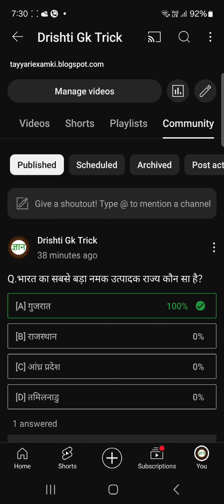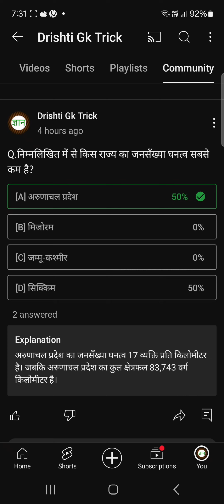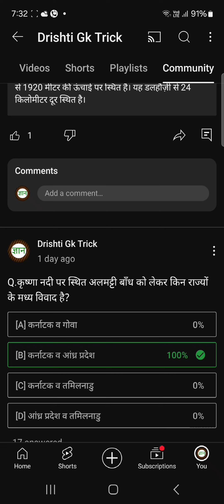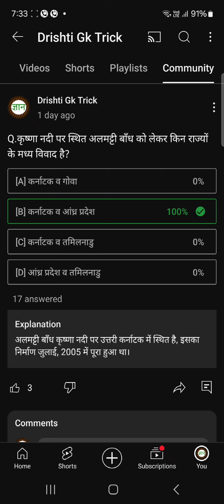Important Questions of Geography || Geography Questions for Uppsc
Important gk question of Geography